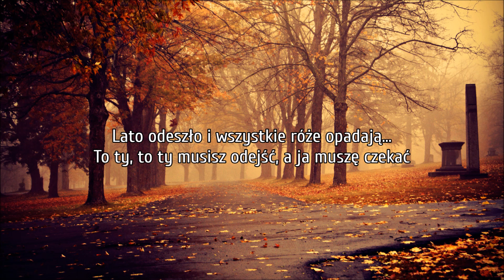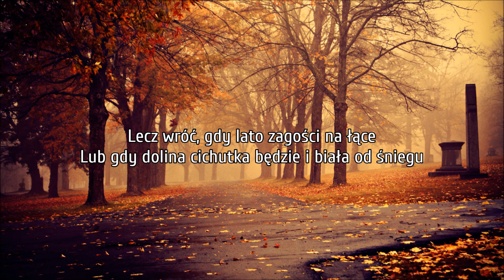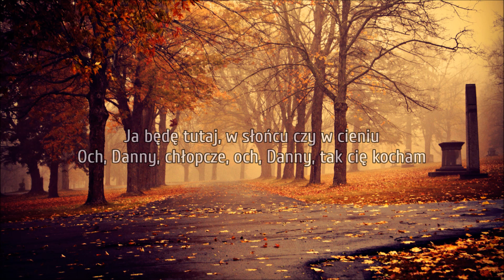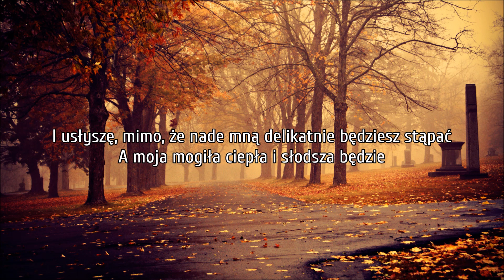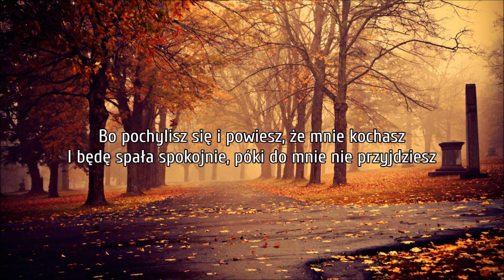Lisa Hannigan - Danny Boy (Tłumaczenie PL ©)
Dla tych, którzy odeszli w nieznany świat...

Lyrics: Fred Weatherly
Year: 1913 - tekst
Original: Elsie Griffin
Released: Fargo Year 2 (2016)